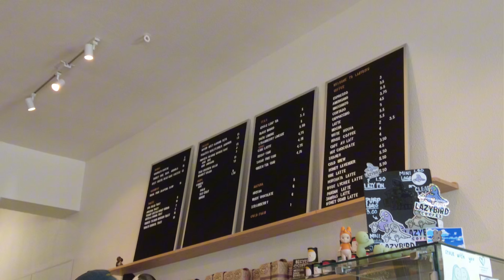A Day Trip To Yosemite | must watch if you didn't secure a permit, cheap hotel for stay | May 2024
Here's our version of a less than 14-hour itinerary in Yosemite. Watch to know how we bypassed the permit requirement during peak season. An affordable night's stay in Groveland, CA which is about 40-min drive to Yosemite. Whether you’re visiting for a day or just passing through, this itinerary is perfect for those looking for a memorable Yosemite experience without the packed trails or complicated logistics. ᡣ𐭩

Discounts ⁒
Klook: PASSPORTDIARIES5OFF